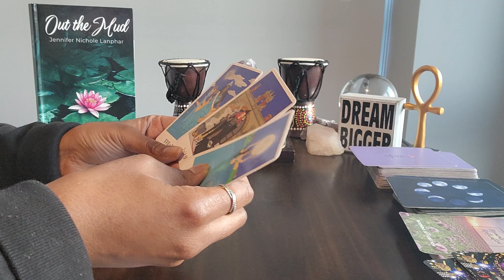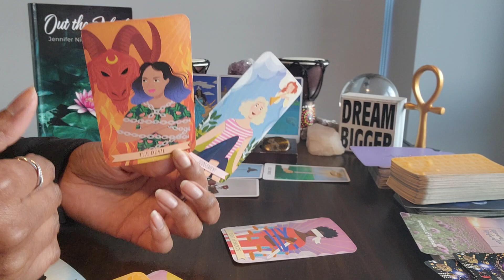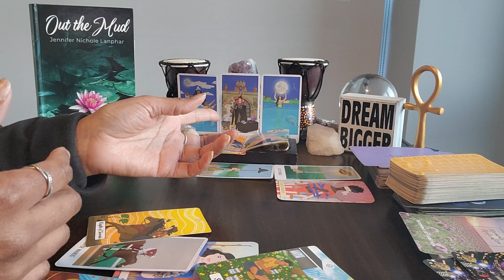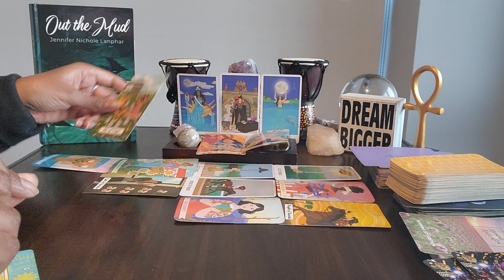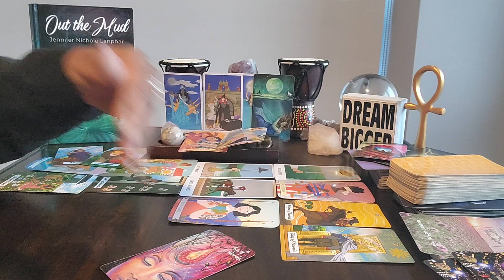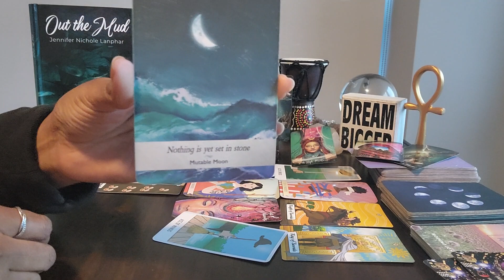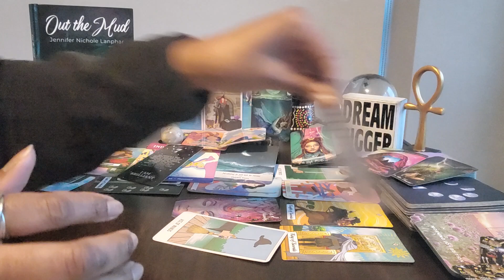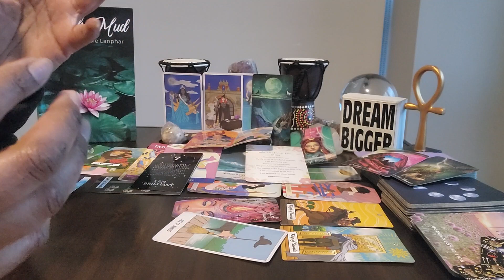Sagittarius: Mar 24-Apr 24 & #7 - They're practicing witchcraft, but this is going to surprise you!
Table Read:  OUT OF THE MUD by Jennifer Nichole Lanphar